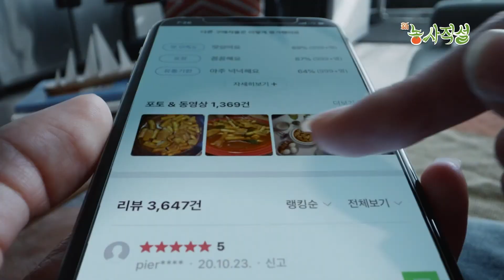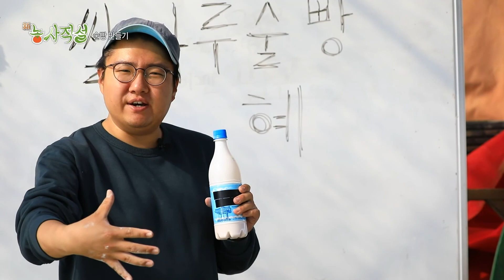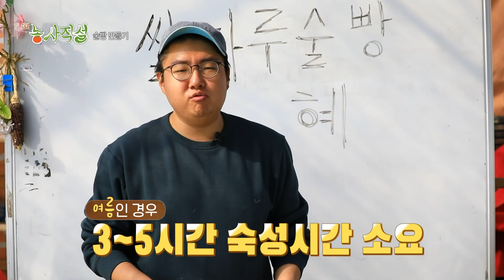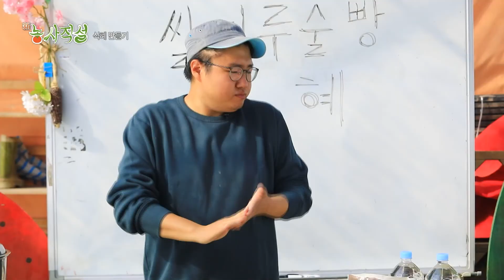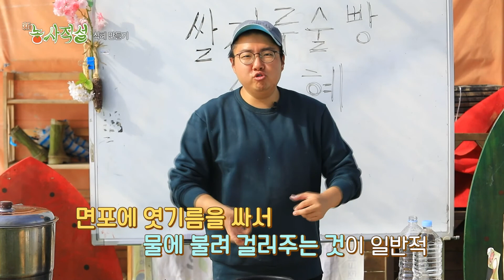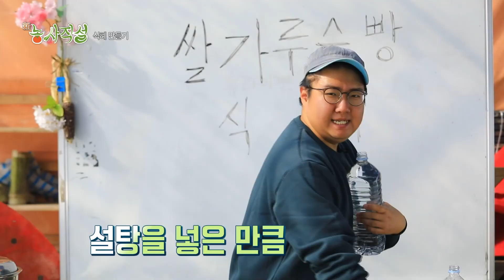[新농사직설] 32회